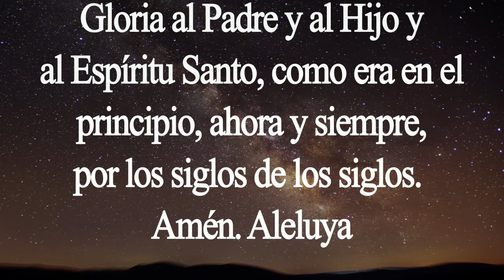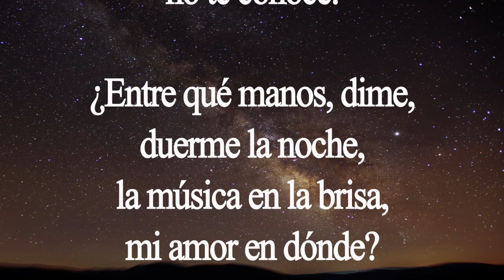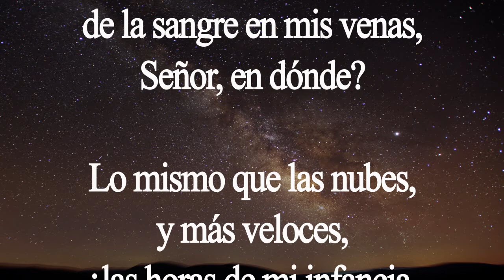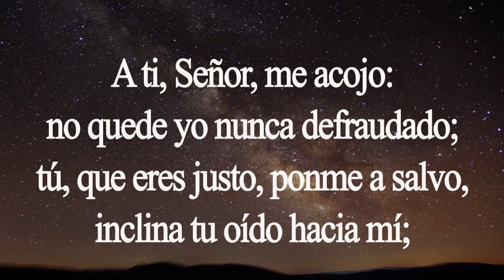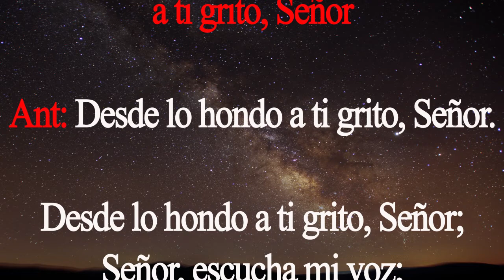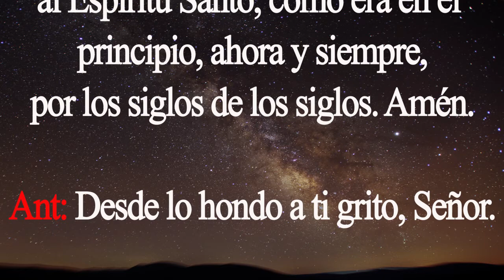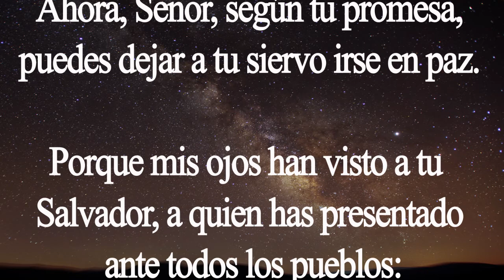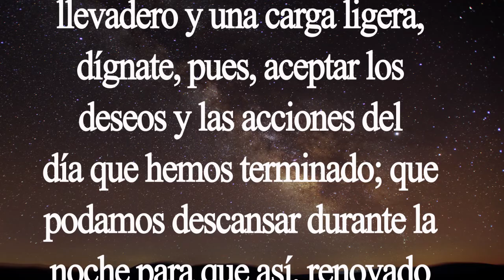Completas. Oración de la noche. Miércoles 15 de julio. Padre Didier.